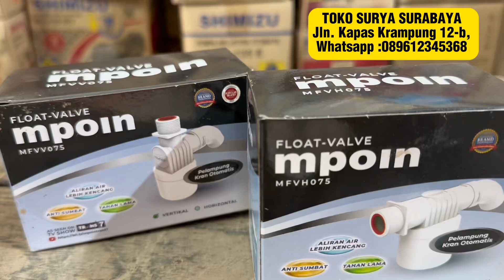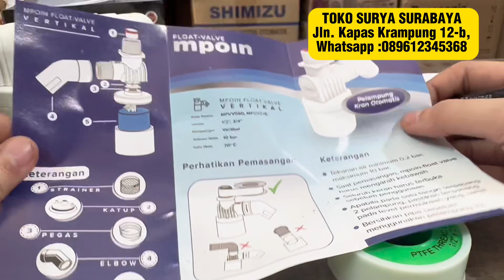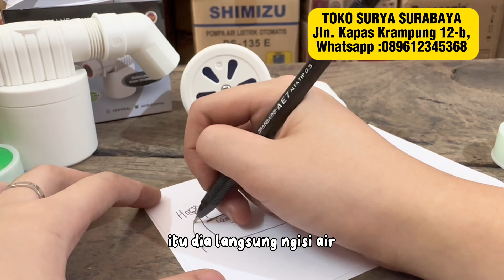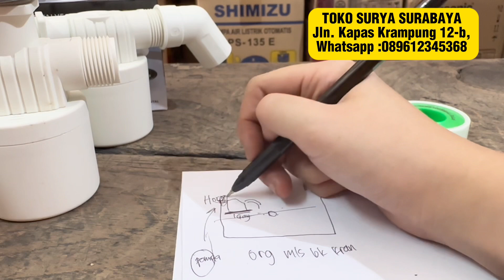Cara pasang stop keran otomatis MVH mpoin MVV mpoin MVH 3/4 MVV 3/4 mvh 50 mvh 50 otomatis bak mandi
Jika ada pertanyaan pompa air / instalasi silahkan klik link ini Wajib tonton video sampai habis sebelum bertanya ‼️‼️ TOKO SURYA Jln.